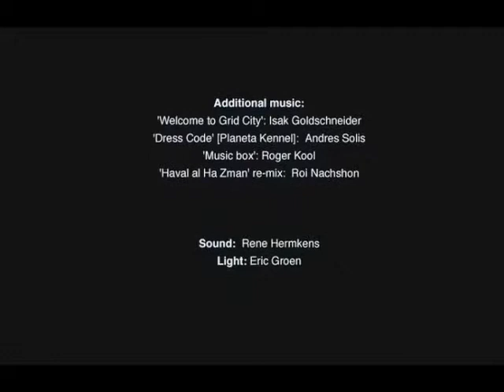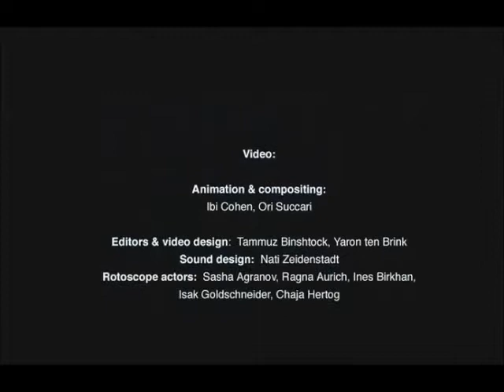Welcome to Grid City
The Worlds of Milosh ll
Directed by Daniel Landau, Written by Isak Goldschneider, Life Actor Shai Shahar